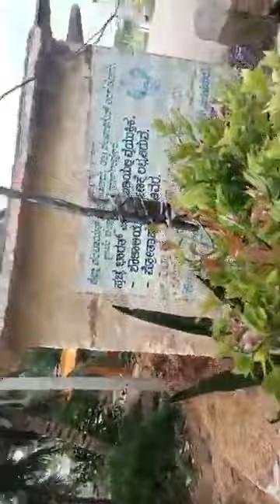ಹಾಫೀಝ್ ಸುಫಿಯಾನ್ ಸಖಾಫಿ ಯವರ ಕೈಯಲ್ಲಿ ಕುಡಿಯಲು 50 Rs ಕೇಳಿದ ಯಂಕಣ್ಣ